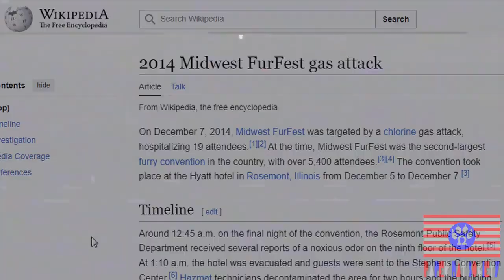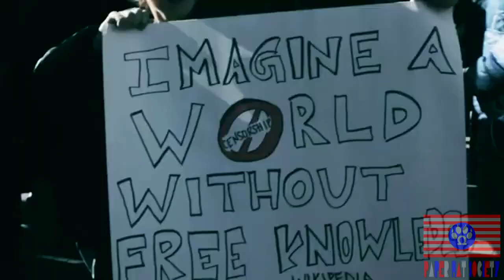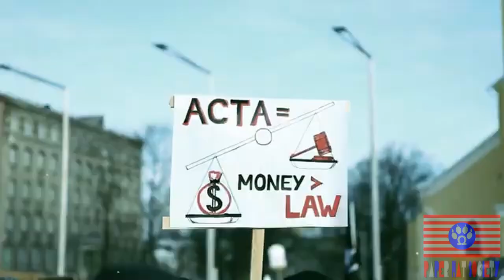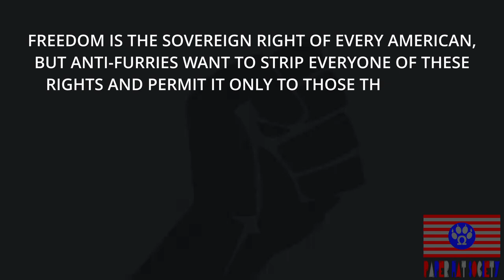Mr. President: Pro Furry Edition | Kim DotCom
Stand up for freedom, stand up and fight!